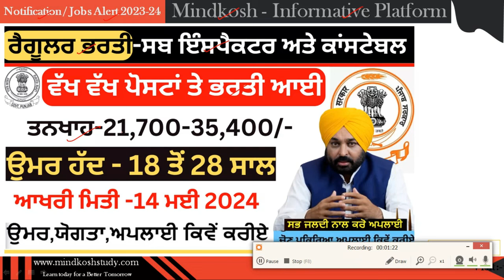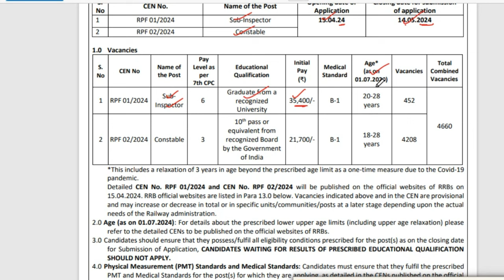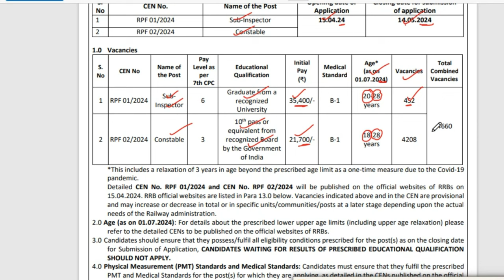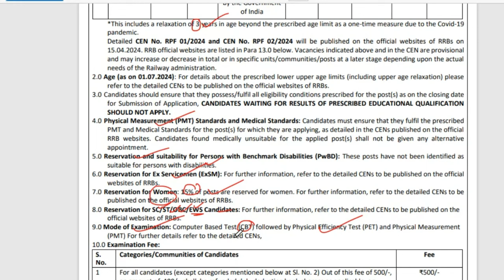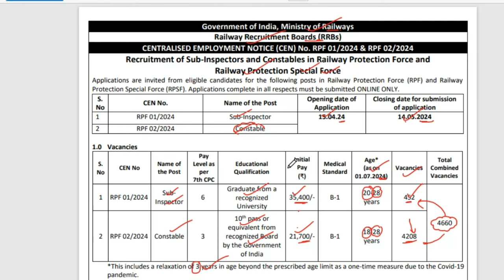ਪੰਜਾਬ ਨਵੀਆਂ ਭਰਤੀਆਂ 4660🔴2024 ਵੱਖ ਵੱਖ ਜ਼ਿਲ੍ਹਿਆਂ ਦੀ ਪੋਸਟਾਂ , punjab 6th pay commission latest new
Punjab 6th pay commission Latest News, 6th pay commission Punjab news, Pay commission Report today,

punjab 6th pay commission latest news today,
punjab 6th pay commission latest news manpreet,
punjab 6th pay commission arrears,
punjab 6th pay commission salary calculator,
punjab 6th pay commission latest report,
latest news about 6th pay commission punjab,
punjab govt 6th pay commission latest news,
6th pay commission vs 7th pay commission punjab,
6th pay commission punjab latest news for pensioners,
pay fixation 6th pay commission punjab,
fitment table 6th pay commission punjab,
how to fix pay in 6th pay commission punjab,
punjab home guard 6th pay commission,
6th pay commission in punjab latest news,
punjab 6 pay commission latest news,
punjab sixth pay commission latest news,
latest 6th pay commission punjab,
latest news regarding 6th pay commission punjab,
latest news punjab 6th pay commission,
6th pay commission punjab latest news manpreet,
6th pay commission punjab manpreet singh,
punjab 6th pay commission new update,
punjab government sixth pay commission news,
6th pay commission punjab new update,
6th pay commission punjab today news,
6th pay commission of punjab,
latest news of 6th pay commission in punjab,
6 pay commission punjab today news,
6th pay commission punjab latest news today,
5th pay commission punjab,
6th pay commission punjab,
6th pay commission latest news punjab